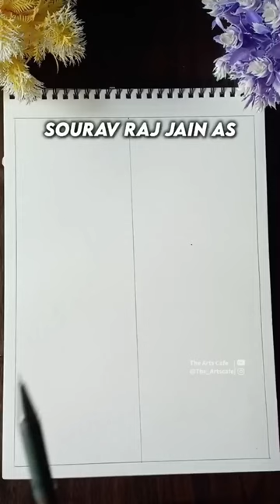Sourabh Raj Jain as Krishna drawing 😍❤️|| Mahabharat Krishna drawing